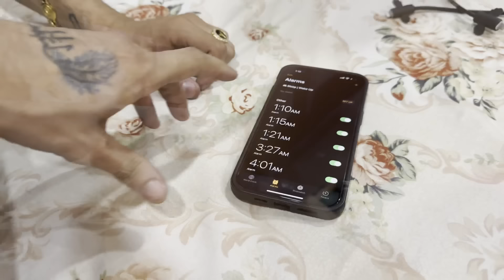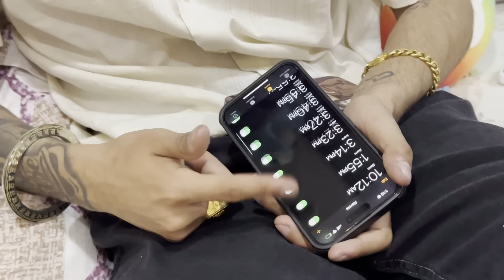GAME WITH KHUSHI SURBHI 😂🥵 | SURBHI V/S KHUSHI | MR MRS NARULA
Officially Managed By TRU Digital